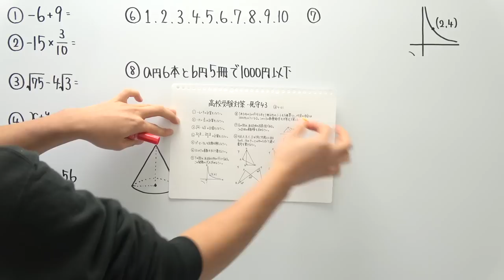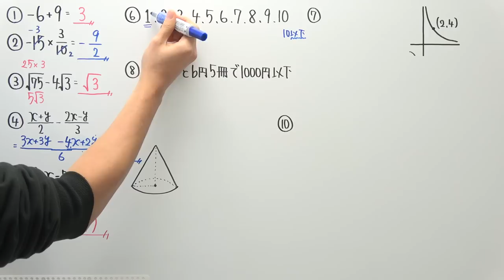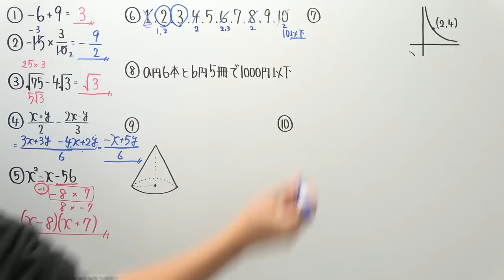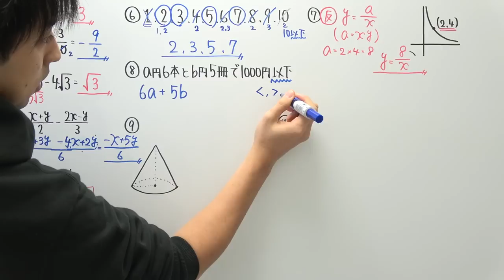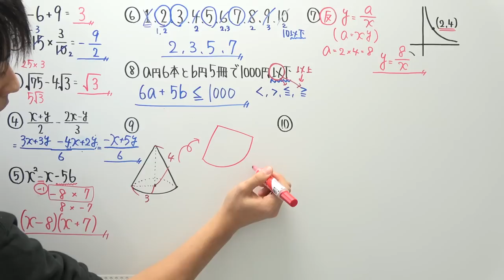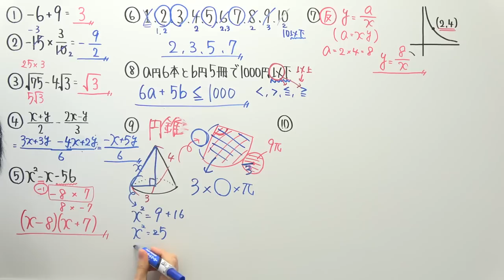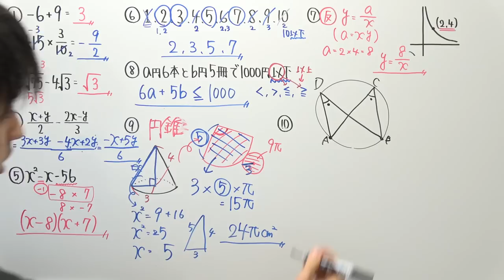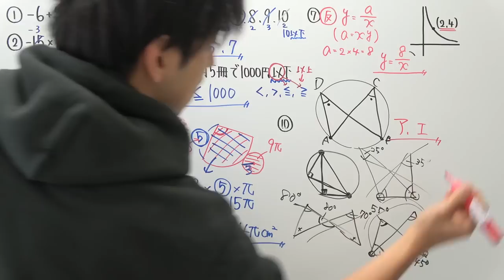【高校受験対策】数学-死守43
‹使用音源›
「甘茶の音楽工房」